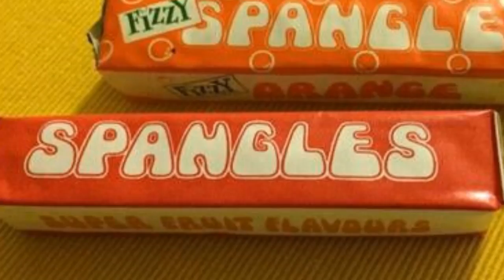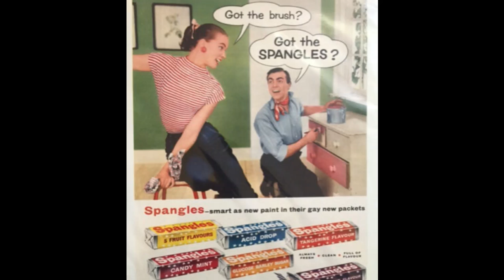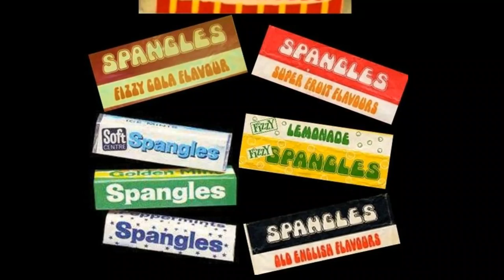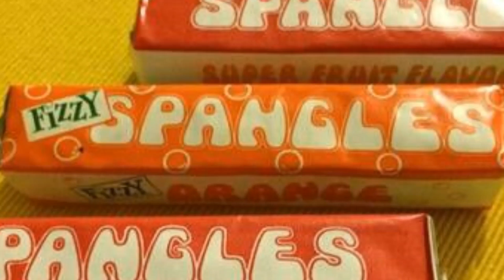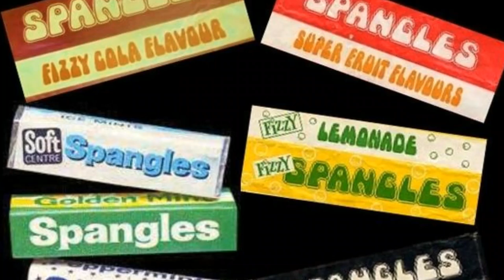Whatever Happened to Spangles? Britain's Most Missed Lost Sweet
Whatever Happened to Spangles?

Do you ever find yourself reminiscing about lost sweets from the past? Maybe it's the taste, the texture, or even just the packaging that brings back a flood of memories. Whatever it is, there's something about lost sweets from the past that gets us feeling all nostalgic In today’s video, I’m going to be looking at one lost sweet in particular that invariably gets mentioned when talk turns to confectionery that we would like to see make a comeback - Spangles!

All clips and photographs featured in this video remain the copyright of their respective owners and have been used under the terms of UK fair dealing and US fair use, for the purposes of commentary and review.